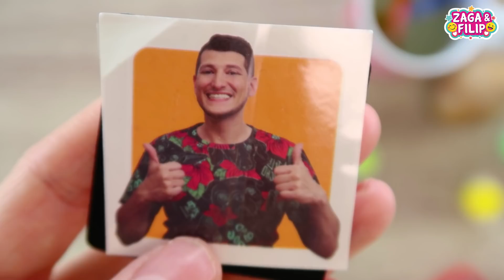PRAVIM PEČATE OD KROMPIRA ❤ ZABAVNA AKTIVNOST ZA RODITELJE I DJECU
Danas sam se prisjetila aktivnosti iz osnovne skole, pravljenje pecata od krompira. Tako da sam napravila pecate jednoroga, ananasa i kaktusa. To je ujedno zabavna aktivnost za djecu i za roditelje.
Bitno je biti pazljiv i pedantan i vas pecat ce biti neodoljiv. Alatku kojom cete rezbariti krompir obavezno koristite uz nadzor odrasle osobe.

i postavljanje na druge kanale.